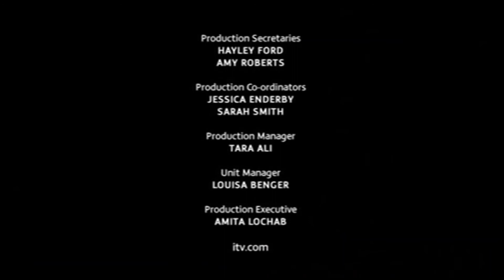Divided 4th June 2009 End Show